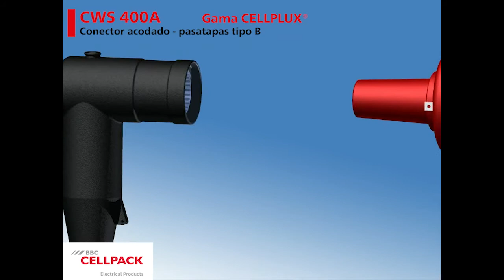Conector acodado CWS 400A, pasatapas tipo B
Conector enchufable acodado gama Cellplux, tipo 400A. Es apto para la conexión de todo tipo de cables de aislamiento sintético con diferentes tipos de semiconductora (grafitadas, extraíbles o pelables) y estructuras de pantalla (pantalla de hilos o cinta de Cu) para montaje en equipos y en  transformadores con pasatapas de cono exterior B (según EN50180, EN 50181 y DIN 47636) de tensión máxima de red de hasta 36kV.
Propiedades
- Con punto de medida capacitiva
- Ensayado Individualmente
- Semicondutora exterior fabricada en EPDM proporcionando protección frente a posibles partes eléctricas expuestas
- Aplicable para conductores de de Cu y Al
- Montaje rápido, sencillo y seguro
- Apropiado para un amplio rango de secciones gracias al terminal de tornillería fusible, integrado.